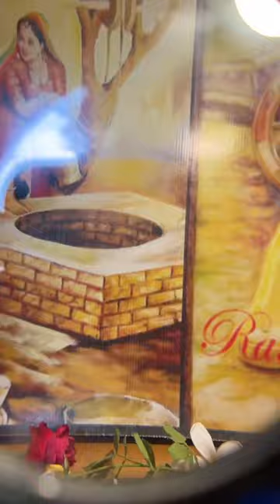Byscope purane jamane ka cinema